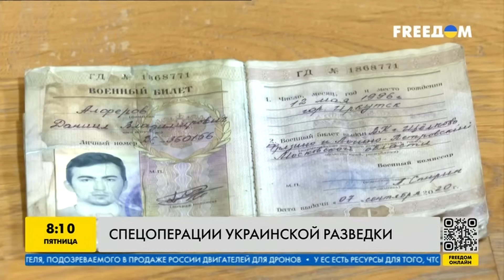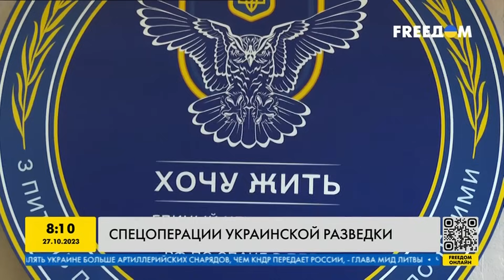Операция СИНИЦА и БАРЫНЯ дали СВОЙ РЕЗУЛЬТАТ! Россияне МАССОВО сдаются ХОЧУ ЖИТЬ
В прямом эфире телеканала FREEДOM спикер проекта "Хочу жить" Виталий Матвиенко рассказал об условиях содержания российских военнопленных и почему доверие к проекту "Хочу жить" растет. Сдавшись в плен, человек имеет право на все, что предусмотрено Женевской конвенцией.

00:00 Начало;
00:31 Пленные оккупанты отказываются от гражданства РФ;
02:20 Спецоперации украинской разведки;
03:56 Спикер проекта Хочу жить Виталий Матвиенко;
04:06 Достижения проекта Хочу жить;
06:41 Условия в Украине у российских военнопленных;
11:39 Кто может обратиться в Хочу жить;
22:08 Как происходит обмен;

Данное видео публикуется исключительно в документальных целях, чтобы доносить правду о войне в Украине.